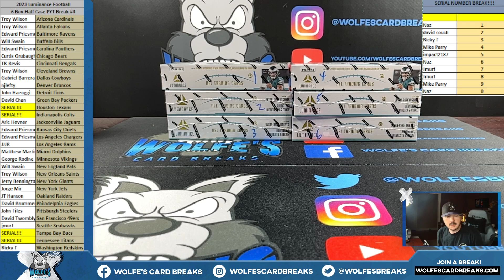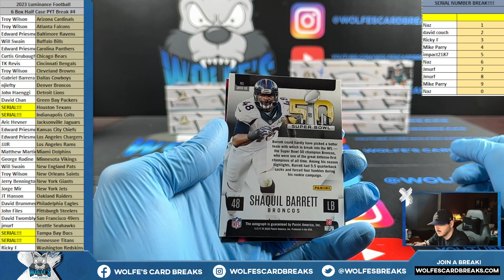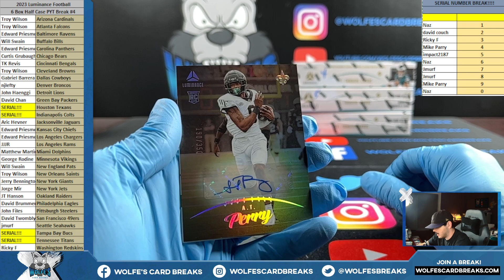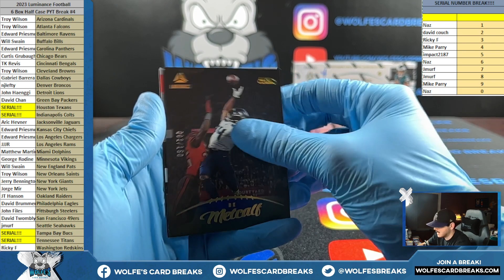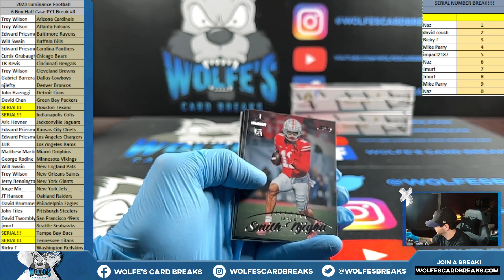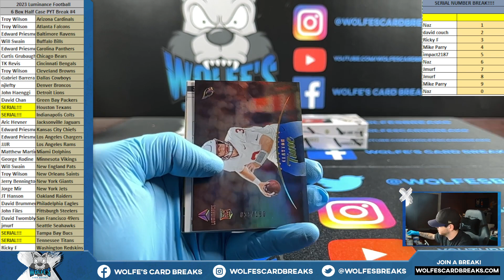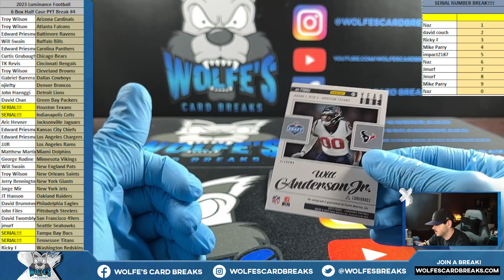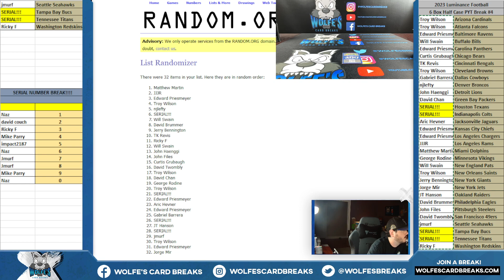2023 Luminance Football 6 Box Half Case PYT Break #4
2023 Luminance Football 6 Box Half Case PYT Break #4